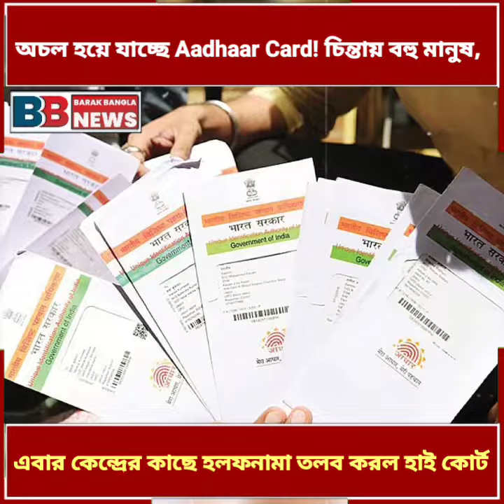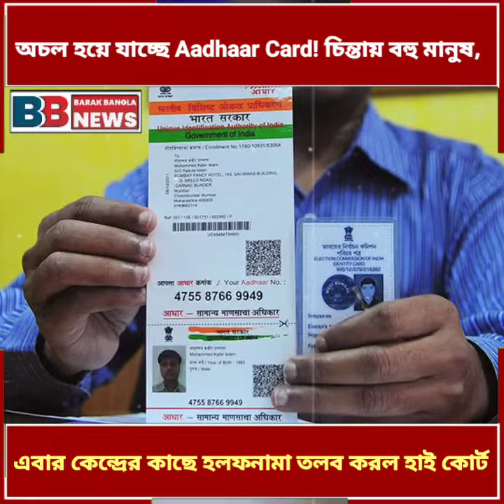অচল হয়ে যাচ্ছে Aadhaar Card! চিন্তায় বহু মানুষ, এবার কেন্দ্রের কাছে হলফনামা তলব করল হাই কোর্ট